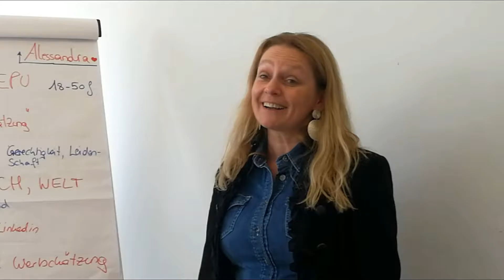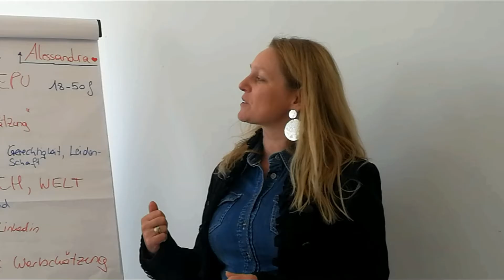Alessandra Janda's Feedback zum Seminar von Ingo Karsch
Ein Feedback von Alessandra Janda zum Seminar "Bringe dein Geschäft zum Fliegen".